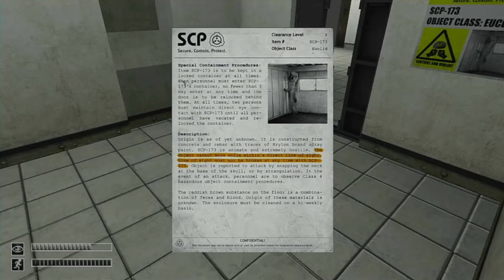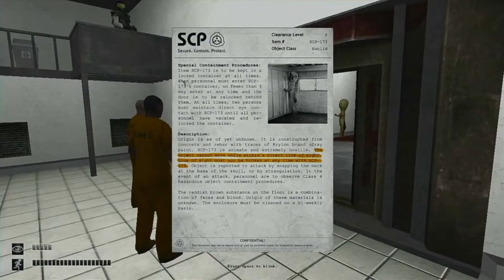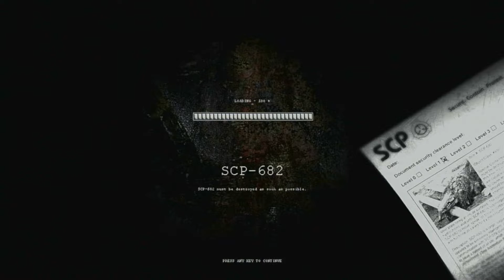WHY BILLY WHY (SCP Containment Breach Part 1 w/ Demise Danpers)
Edited By dallasdiamondback